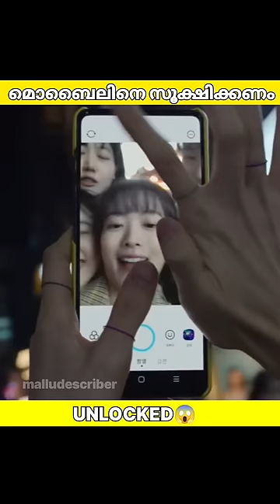Unlocked😱youtubeshorts shortvideo malayalamexplainedmovie thrillermovies mobilegame